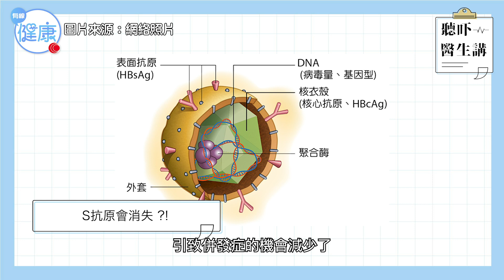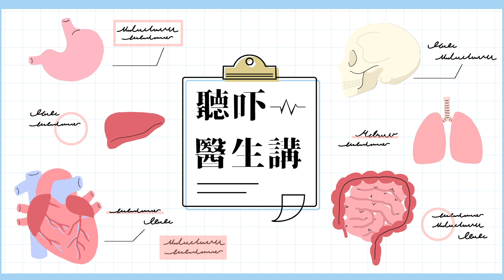《聽吓醫生講》乙肝知多D 🩺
OTT 自家製節目《聽吓醫生講》，由心臟科專科醫生 陳麒尹 擔任節目主持，先後邀請13位著名專科醫生，為大家探討常見都市病。今集請嚟佢嘅醫科同學 司徒偉基 醫生，講吓乙肝到底係乜東東？